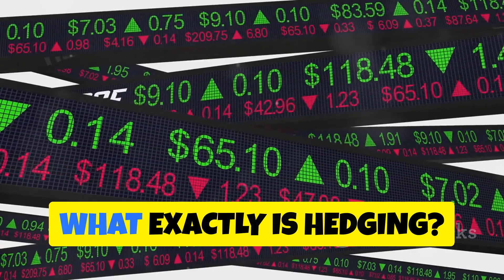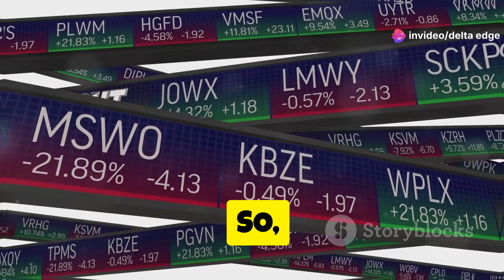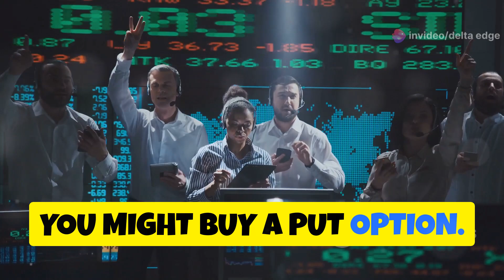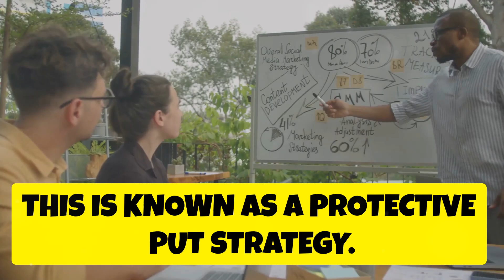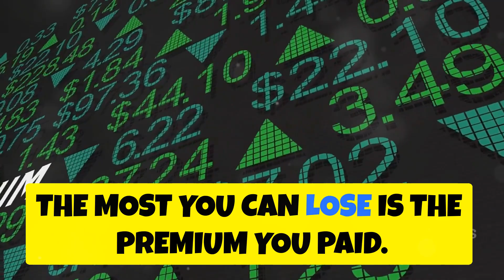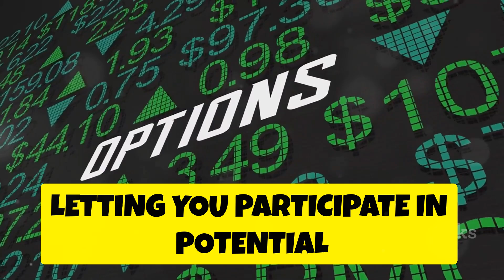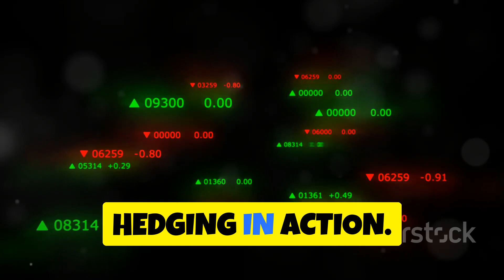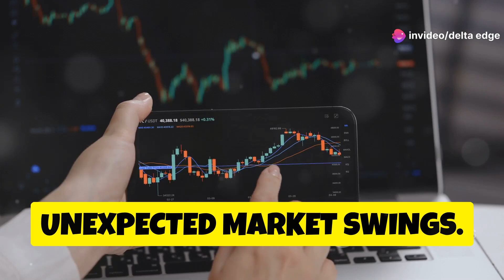How to Use Options for Hedging? | Delta Edge Artificial Intelligence